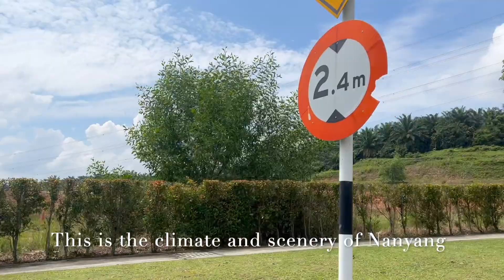Bamboo forest in tropical rainforest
It looks yellow and green,
It looks particularly fresh under the blue sky,
A hot wind blew by,
This is the climate and scenery of Nanyang By Fantasy_space,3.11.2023